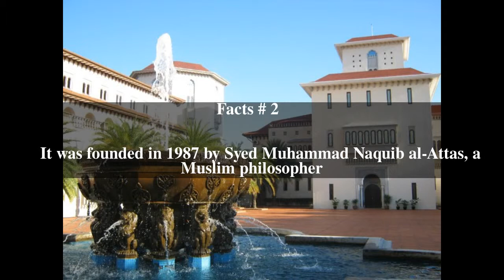ISTAC Top # 5 Facts